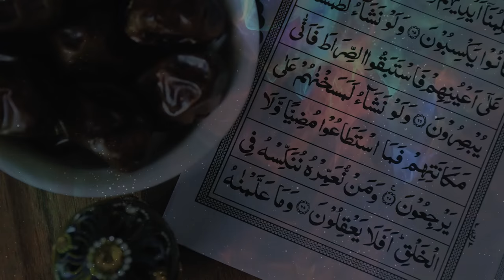Best Stock Video Quran for Royalty Free Stock Footage GhazieIslam 2.0